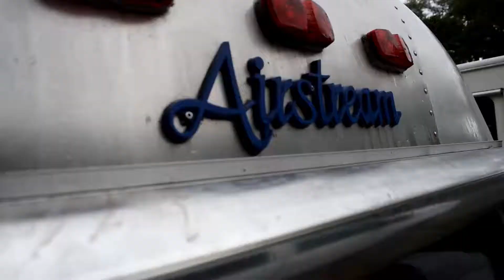AirStream Renovation 86 Sovereign: Back Bedroom/Flooring/Painting Full Time RV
We have decided to start making the AirStream our own. First area we tackle is the back bedroom. We don't completely gut it as we leave the walls and most of the sub-flooring.  All of the original fixtures are removed and we begin the process by paining the walls and add a floating vinyl flooring. This is a multiple step process as we will add the raised loft next and then cabinets and fixtures to make it a sleeping space for us and our children!